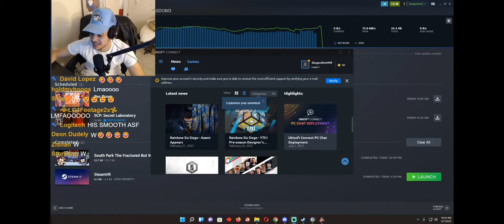Dasgasdom3 reacts to his boy Solz participating in IShowSpeed's stream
If you're seeing this, I wish you a good day or night.